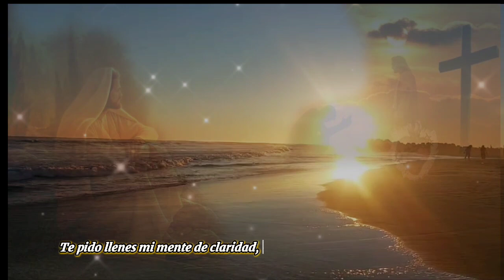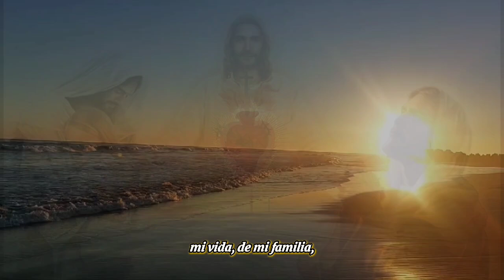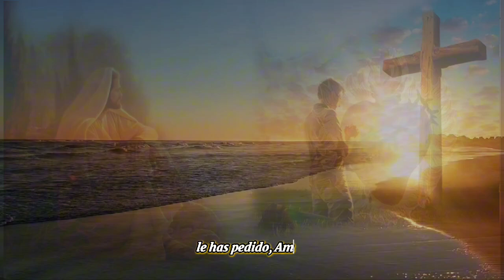Oración de la Mañana del día Viernes 30 de Agosto de 2024, Marcos 6, 17-29.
Oración de la Mañana para conseguir las bendiciones que nuestro padre Dios nos ayude y proteja.

*Señor mío y Dios mío, al iniciar esta nueva jornada elevo mi oración agradecido por todos los regalos que descubro a diario en mi existencia.*
*Te agradezco por la salud, la fortaleza y las oportunidades que este día trae consigo, las personas que me aman y me cuidan.*
*Te pido llenes mi mente de claridad, mi corazón, de paz y mi espíritu, de entusiasmo para lograr que todo en este día funcione. También, mi Dios, guíame en mis acciones y decisiones para que pueda cumplir con tu propósito en todas las tareas que deba realizar.*
*Dame la ayuda de esas personas hábiles que están a mi lado y que me pueden aportar muchas de las cosas que necesito.*
*Pongo en tus manos todos mis planes, mis preocupaciones y mis anhelos.*
*Te ofrezco mi trabajo, mi esfuerzo y mi dedicación.*
*Mi vida será siempre para tu gloria.*

 *AMÉN*